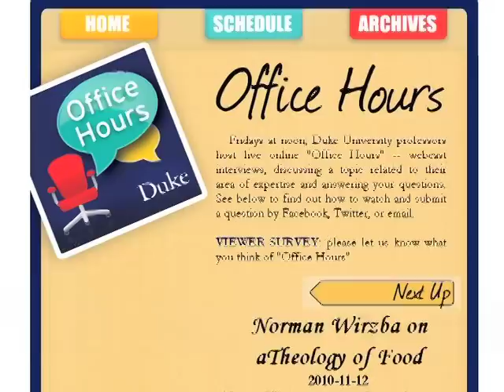Office Hours with Jeffrey Greeson on Handling Holiday Stress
Jeffrey Greeson, a clinical health psychologist at Duke Integrative Medicine, takes questions from viewers about ways to cope with holiday stress, during a live "Office Hours" webcast interview December 3, 2010.